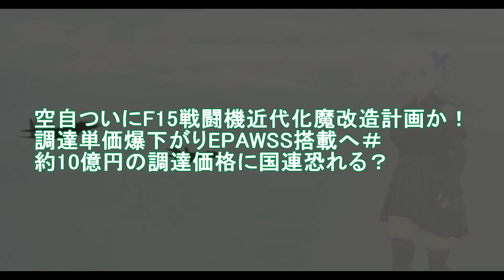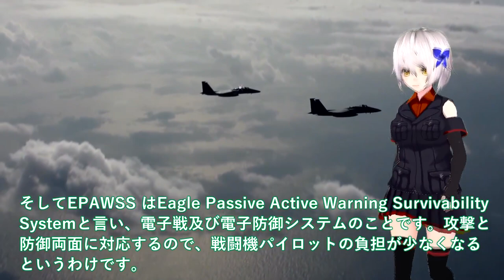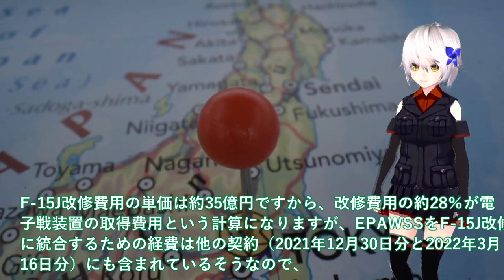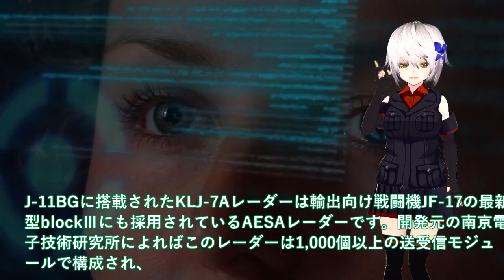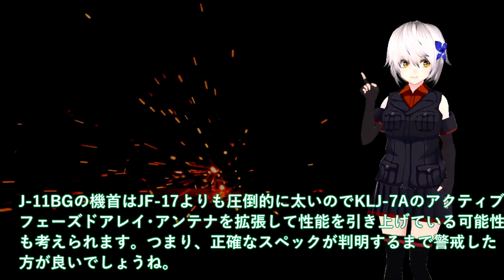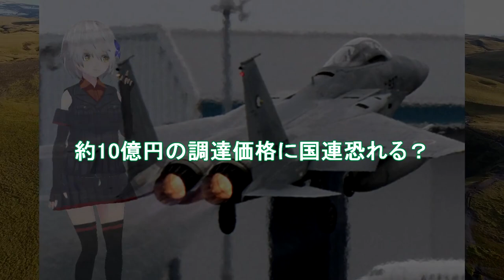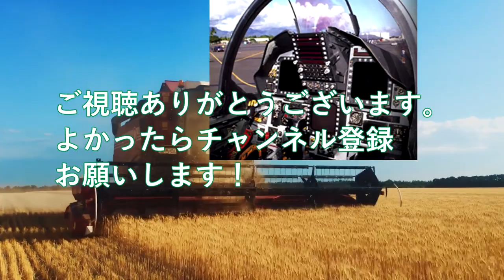【軍事解説】空自ついにF15戦闘機近代化魔改造計画か！調達単価爆下がりEPAWSS搭載へ＃約10億円の調達価格に国連恐れる？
関連動画
やりすぎ...ロシア空軍Su-27戦闘機が空中戦デモでフレアを大量投射しながらのテールスライド、尋常ならざる光景でした。16年前の映像です。この頃は良かったのに...
【小泉悠×兵頭慎治】スウェーデン戦闘機「グリペン」ウクライナ供与へ協議開始…独自取材！ウクライナ軍「長距離ミサイル」秋に在庫切れ危機【深層ＮＥＷＳ】

引用・転載「出典：海上自衛隊ホームページ」
引用・転載「出典：航空自衛隊ホームページ」
引用・転載「出典：陸上自衛隊ホームページ」